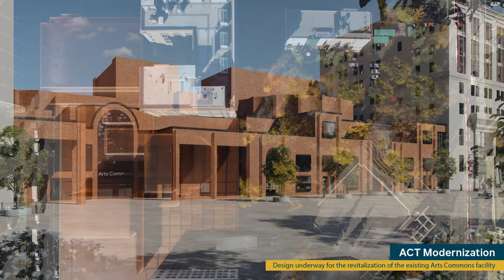Arts Commons Transformation Expansion Design Reveal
On April 4, 2024, Calgary Municipal Land Corporation (CMLC) unveiled the architectural design for the Arts Commons Transformation expansion – a new building featuring a new 1,000-seat theatre and 200-seat studio theatre, and 162,000 SF of new space.

This project is the kind of dramatic transformation that defines the future of a city. Integral to Calgary’s downtown confluence of culture and creativity, the Arts Commons Transformation (ACT) project will be a catalyst to Calgary’s creative future— a vision of pride, vibrancy and prominence on the world stage.